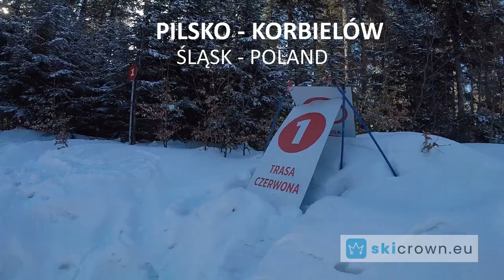Pilsko Korbielów Śląsk Poland / trasa 1, skrót zjazdu 55"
⛷️ trasa 1, Buczynka - Jontek
Pilsko/Korbielów
Śląsk - Polska

Poziom trudności: czerwona
Długość trasy: 1 900 m
Przewyższenie: 300 m
Średnie nachylenie: 16%

Podobał Ci się nasz film?  👍 👎

Co znajdziesz w aplikacji skicrown.eu?
📲 Wyszukiwarkę 1500 najlepszych tras narciarskich w 500 ośrodkach w Europie.
📲 Gotowe propozycje zestawów tras narciarskich.
📲 Możliwość rejestracji zjazdów i zdobywania ski-koron. Po każdej ukończonej trasie otrzymasz certyfikat, który możesz udostępnić znajomym.
📲 Interaktywną mapę z oznaczonymi trasami skicrown, z funkcją ZNAJDŹ MNIE.
📲 Dostęp do historii zjazdów i zdobytych certyfikatów.

Pobierz aplikację bezpłatnie i podejmij wyzwanie!
Do zobaczenia na stoku!

⛷️ ski run 1, Buczynka - Jontek
Pilsko/Korbielów
Silesia - Poland

❄️Level of difficulty: red
❄️Length of the ski run: 1 900 m
❄️Altitude difference: 300 m
❄️ Average gradient: 16%

Get access the following features of the skicrown.eu app:
📲 Ski run search top 1500 best ski runs in Europe
📲 Selected sets of runs
📲 Saving ski runs and winning skicrowns
📲 Interactive map to find your location
📲 History of completed runs and skicrowns you’ve won. You can access pictures and share your ski run completion and skicrown achievement CERTIFICATES.

See you on the slope!